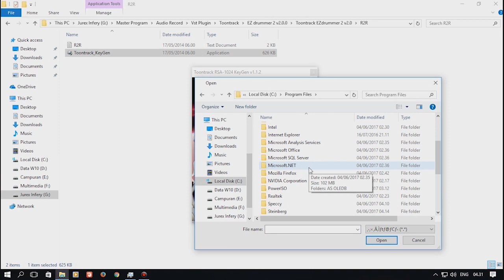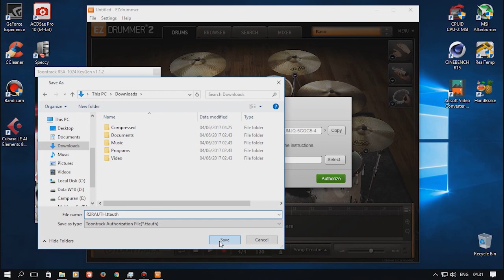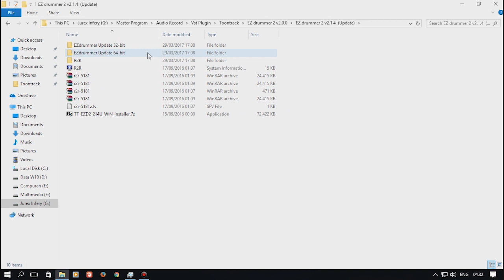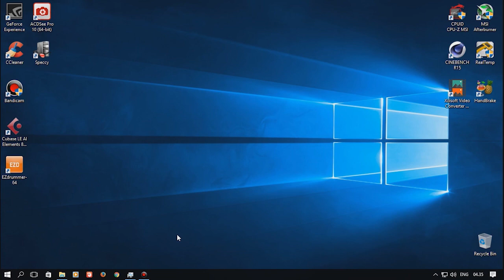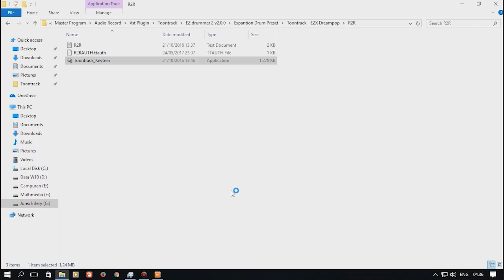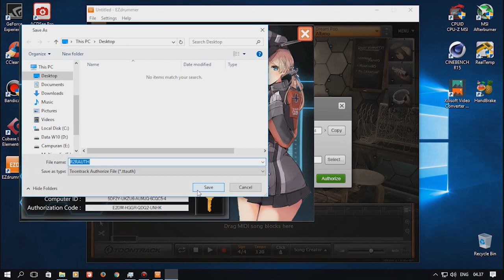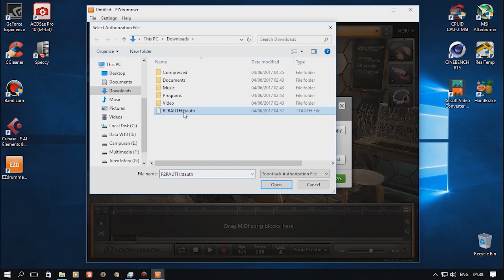Tutoria Instal EZDrummer 2.1.4